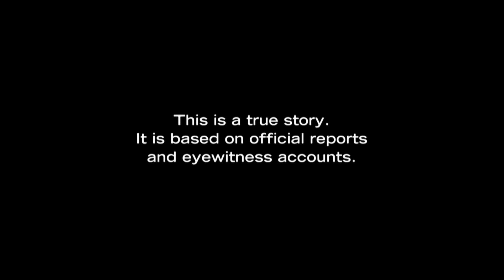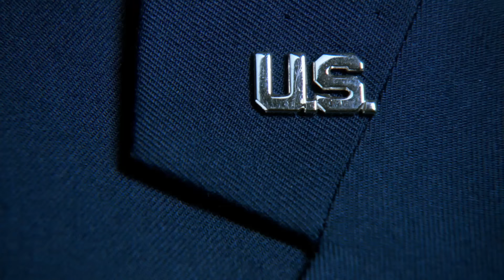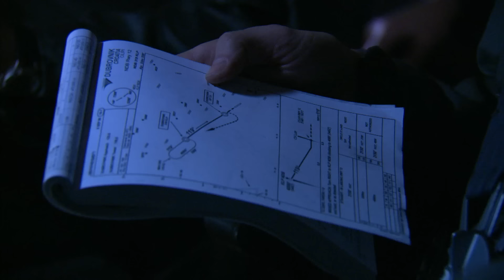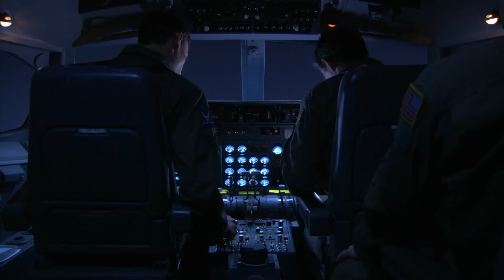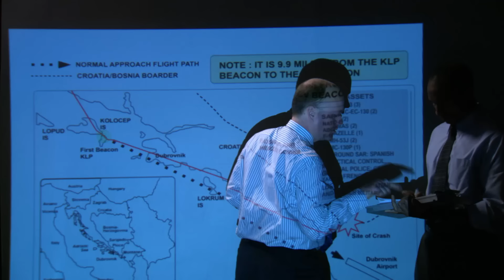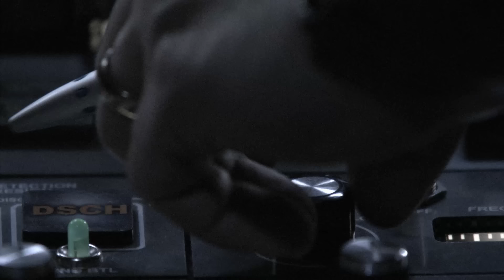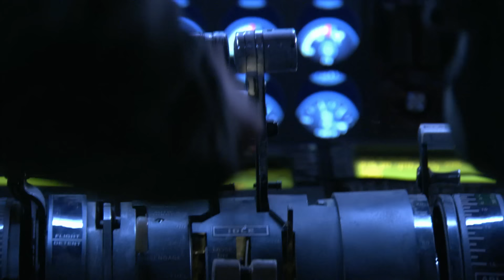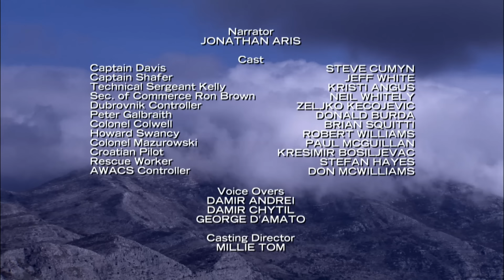USAF Flight 21 Mystery | Mayday Air Disaster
Experience the tragic story of United States Air Force Flight 21, a VIP flight that ended in disaster near Dubrovnik, Croatia. This video delves into the 1996 Croatia USAF CT-43 crash, exploring the causes and aftermath of this military plane crash that claimed the lives of several diplomats and military personnel.

0:00 - Introduction to the Disaster
5:30 - Diplomatic Mission Begins
11:00 - Weather Worsens
16:30 - Navigational Challenges
22:00 - Warning and Miscommunication
27:30 - Final Descent and Crash
33:00 - Search and Rescue
38:30 - Discovering the Wreckage
44:00 - Investigation and Findings
49:30 - Aftermath and Reforms

✈️ Dive into Mayday Air Disasters! Click the links below to explore gripping air crash investigations, expert analyses, and compelling reenactments.

✈️ Explore the best of Mayday Air Disasters! Click the links below to dive into playlists featuring gripping air crash investigations, expert analyses, and other captivating aviation disaster shows.

Welcome to Mayday Air Disasters! This riveting series delves into the world's most catastrophic aviation accidents, uncovering the causes and consequences of each tragic event. Through expert analysis, compelling reenactments, and survivor testimonies, we explore how and why these disasters occurred. Join us as we investigate the crucial lessons learned from these incidents, aiming to make the skies safer for everyone.